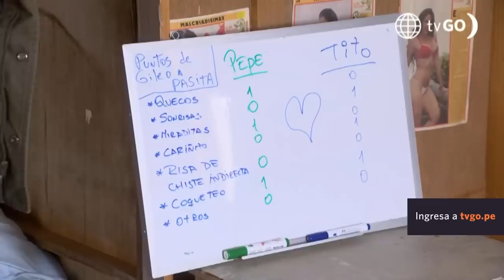Al Fondo hay Sitio 10: Pepe y Tito invitaron a Pasita a la terraza (Capítulo ° 268)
¡PAYASITOS!
Pepe y Tito invitaron a “Pasita”, la payasita, para saber quién le interesaba 🤔. Ella dejó en claro que seguía enamorada de su difunto esposo ☹️.